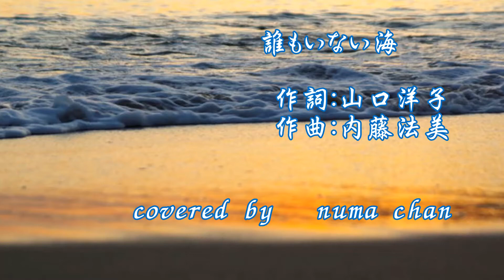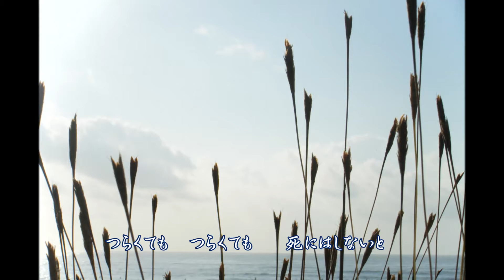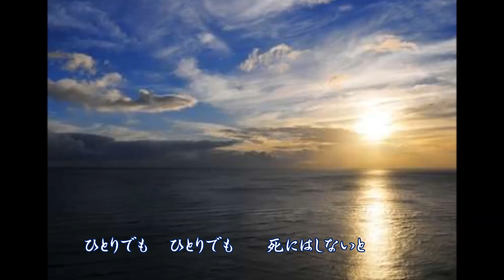誰もいない海 (越路吹雪 Duet With ピーター) cover:numa chan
越路吹雪さんの歌、二曲目は、「誰もいない海」です。
この歌は、トワ・エ・モワで有名ですが、越路さんのカラオケ配信が無かった為、且つ、曲のアレンジが素敵だった、ピーターと越路さんとの、デュエットver.で唄ってみました。
この歌、お二人のキーが極端に違う為、変調からの越路さんのキーに合わせたので、出だしのピーターのキーが低過ぎて苦しかったですが、頑張って歌ってみました。
聴いて頂けると嬉しいです。

作詞:山口洋子　(「よこはまたそがれ」他を作った山口洋子とは同姓同名ですが、別人です。)
作曲:内藤法美　(越路さんの夫です。)
歌:越路吹雪＆ピーター